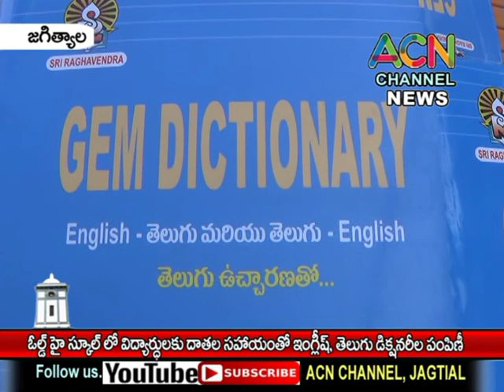జగిత్యాల : ప్రభుత్వ ఓల్డ్ హై స్కూల్ లో దాతల సహాయంతో విద్యార్థులకు డిక్షనరీల పంపిణీ